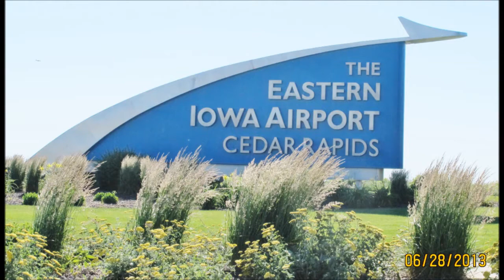Iowa - Day Six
Last Day Iowa Trip.  Cedar Rapids to Missouri.